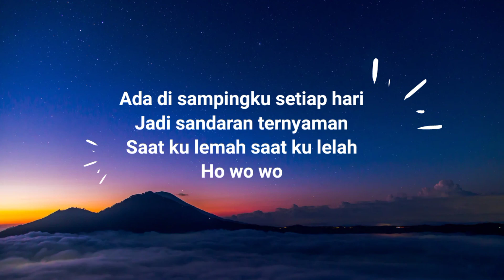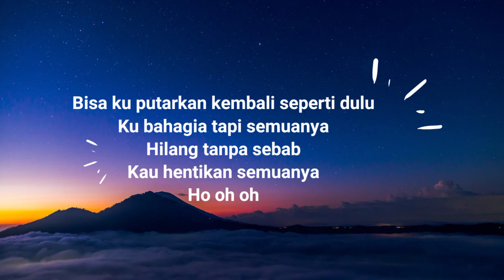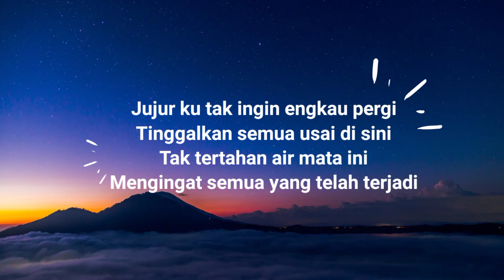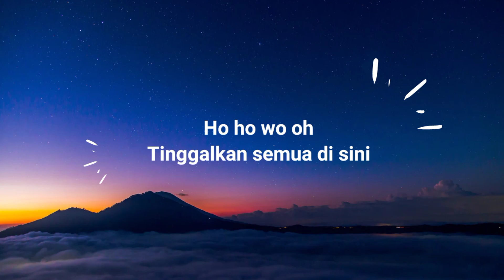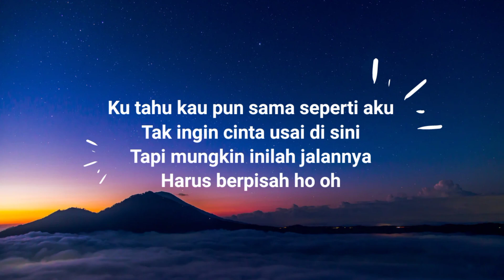Keisya Levronka - Tak ingin usai (Lirik)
Lirik lagu tak ingin usai dari keisya levronka

Lirik:

Berdiri
Ku memutar waktu
Teringat

Tersadar
Ku tinggal sendiri
Merenungi